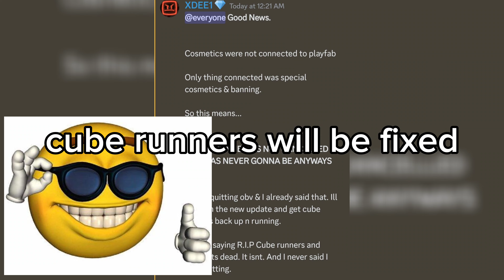Will This Be The End of Gorilla Tag?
In this video I talked about how the hackers had ruined most Gorilla Tag fangames. Will Gorilla Tag be next? I hope not.